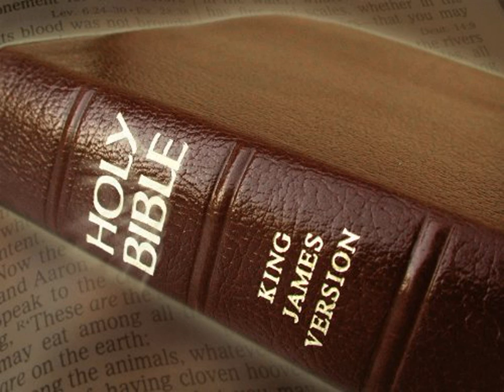King James Version Bible Audiobook Book of II Chronicles Chapter 01